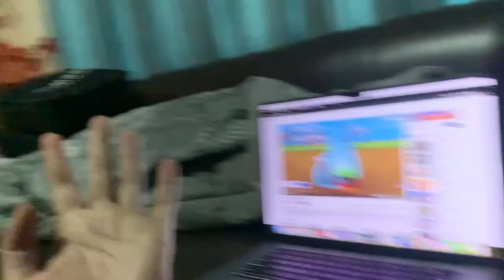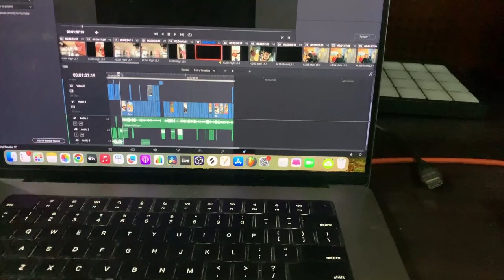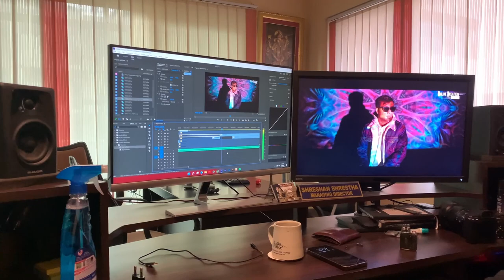Worked As An Assistant Director For The First Time (DAY 11)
Hey guys.
This is my tenth day of my daily vlog.